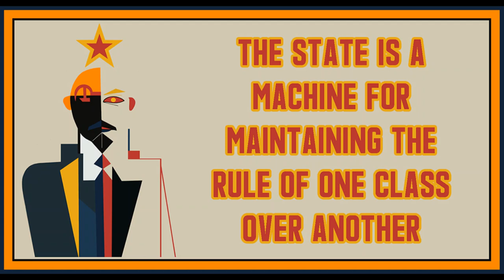The State by Vladimir Lenin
Art is by Ivan Canu.